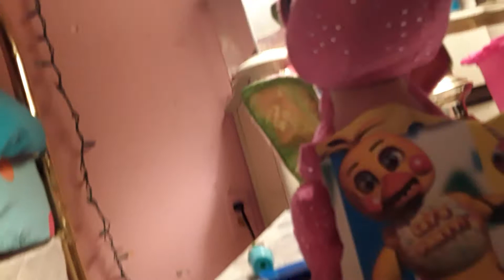A tribute to lille